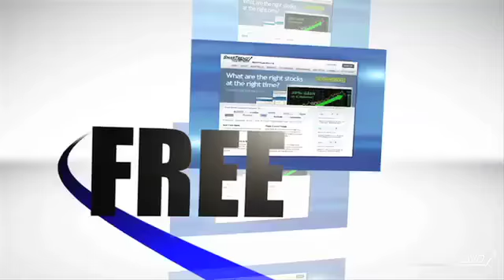SmarTrend Market Close Wrap-Up: August 27, 2010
The major U.S. equity indices closed Higher Friday following Federal Reserve Chairman Ben Bernanke's comments that the Fed will mull over another large-scale securities purchase if economic conditions continue in a considerable downtrend. Bernanke also said that the US economic outlook remains uncertain. The Reuters/University of Michigan consumer confidence index received a slight boost in August to 69.9, up from 67.8 in July. The poll missed economist's forecasts of 69.0. In corporate news, a bidding war between Hewlett-Packard Co. (NYSE:HPQ) and Dell Inc. (NASDAQ:DELL) raged on for a buyout of 3Par Inc. (NYSE:PAR). H-P upped its bid by $3 Friday morning to $30 per share, valuing 3Par at about $2 billion. Dell had previously matched H-P's $27 per share bid. Taking a look at where the markets closed, the Dow Jones Industrial Average (DJI) closed 1.66% higher at 10,151, the S&P500 (INX) closed 1.66% at 1,064, and the Nasdaq Composite (IXIC) closed 1.65% at 2,153.